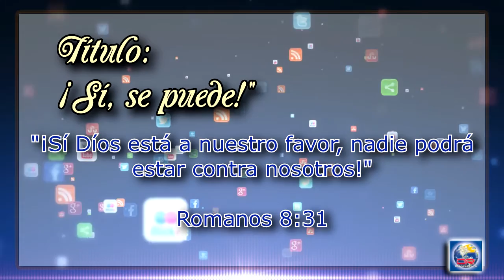Devoción Matutina Para Jóvenes - Viernes 06 de Mayo del 2016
“¡Si Dios está a nuestro favor, nadie podrá estar contra nosotros!”. Romanos 3:31

Has oído el eslogan “¡Sí, se puede; sí, se puede!”? Barack Obama lo popularizó durante su campaña a la presidencia de los Estados Unidos en 2008. • Pero el primero en utilizar dicha frase como agente de cambio social fue César Chávez, un agricultor de origen mexicano y defensor de los campesinos latinos que trabajaban en los campos estadounidenses. Su lucha pacífica logró que mejoraran las condiciones salariales, migratorias y laborales de los agricultores. El impacto de su lucha queda manifiesto en que su natalicio, el 31 de marzo, es un día festivo en California desde el año 2000. Don César demostró que ¡sí, se puede!

No obstante, creo que antes del señor Chávez, en la Biblia tenemos un contundente ejemplo de un “sí, se puede”. Lo encontramos cuando el pueblo de Israel se hallaba en las fronteras de la Tierra Prometida, a un paso de conquistarla. Dios ordenó que se enviara a doce “hombres de autoridad entre los israelititas” a explorar la tierra (ver Números 13). Después de explorar durante cuarenta días, este fue el informe que presentaron:

“Fuimos a la tierra a la que nos enviaste. Realmente es una tierra donde la leche y la miel corren como el agua, y estos son los frutos que produce. Pero la gente que vive allí es fuerte, y las ciudades son muy grandes y fortificadas. Además de eso, vimos allá descendientes del gigante Anac” (vers. 27, 28).

Al oír esto, el pueblo comenzó a desanimarse, a reclamar, a quejarse; entonces aparece Caleb, que los manda a callar y, sin mucha palabrería, declara: “¡Nosotros podemos conquistarla!” (vers. 30). Por supuesto, ese “nosotros” que menciona Caleb no se limitó a los hombres del pueblo, sino que incluía al pueblo y al Dios del pueblo. Caleb creía que se podía conquistar la tierra, porque confiaba en el Dios que ya había dicho que sí se podía conquistar (ver Deuteronomio 1:21).

Mientras que otros espías fijaron su atención en los gigantes, Caleb se centró en el Dios que podía derrotar a los gigantes. ¿No crees que nos vendría bien imitar a Caleb y, en lugar de ver los problemas, fijar nuestra mirada en ese Dios todopoderoso? Con Cristo podemos decir: ¡Sí, se puede!

Narrado por: Daniel Ramos
Lecturas Devocionales para Jóvenes 2016
Visita mi muro
Por: J. Vladimir Polanco